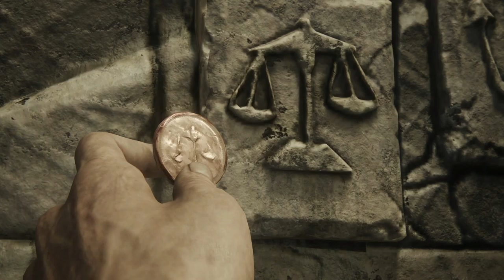Escaping From Shoreline Army